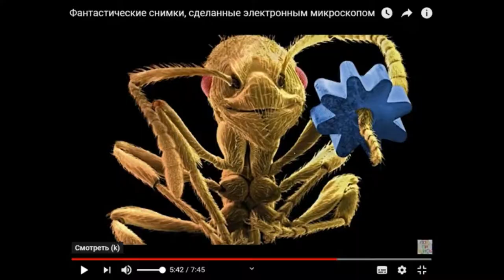== Встретить весну Земли == Трансгуманизм ==